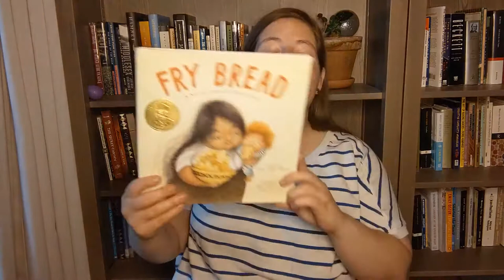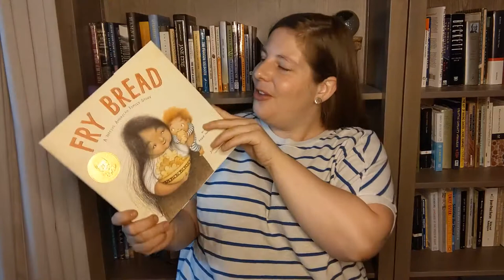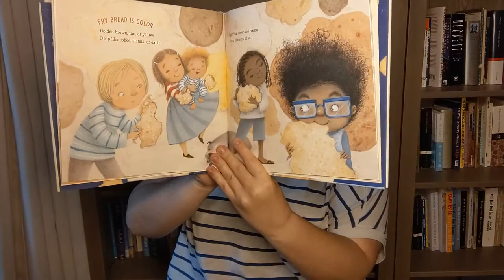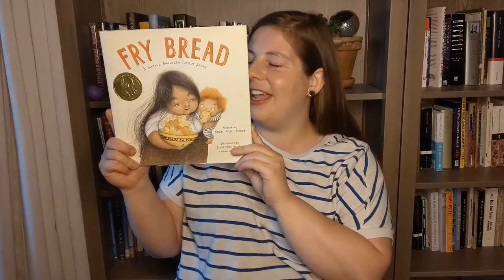Book Explorers Booktalk: Why You Should Read Fry Bread by Kevin Noble Maillard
Check out the book from any Denver Public Library location Join Book Explorers for more discussion and activities including a Book Club for Kids on July 15 and a clay workshop on July 23

More Book Explorers in English
More Book Explorers in Spanish

Almost all of our branches are now open to the public! Please check the website for specific hours.

The Maker Challenge is ready for making! Share what you have made and you could win prizes!